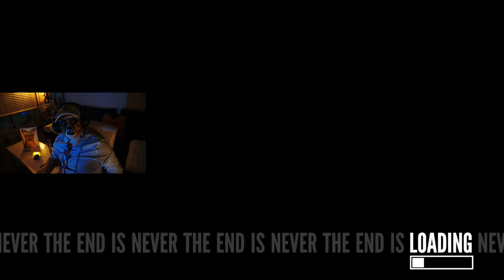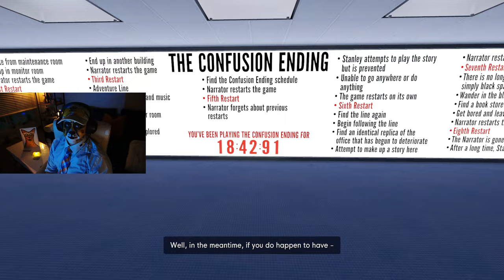☞⫸The CONFUSION ENDING⫷ ▶︎Stanley II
SYNTAX_ERROR_
@jaguarcaribe _ WOW How exciting! It looks like we might have placed the wrong inputs, and now we have a syntax error,.. the machine is a bit confused, and so is the narrator, we might have to reset this one guys! ENJOY !!!
GRAB YOUR POPCORN GUYS!
Song: Back To The Future Jellyfish
By  NoMBe